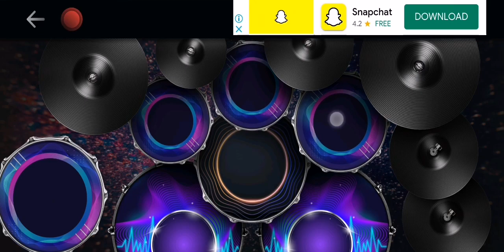Stay justin bieber and Kid Larol with a drum!